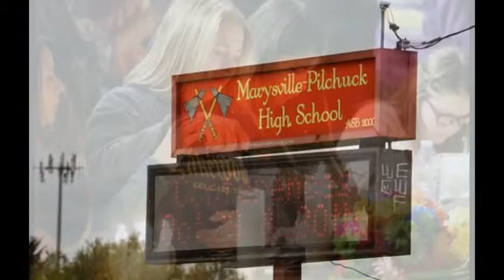Student Gunman shooting in school and kill him self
"I heard one loud bang and I was wondering what it was. Then I heard about four or five more. People started screaming and people started getting to the ground and going for the nearest exit," said a student identified as Jordan.

"So I hit the ground. But after he'd already put some bullets into the backs of students," he told CNN.

The shooting, just the latest in a long line of such rampages in the United States, erupted in Marysville, 35 miles (55 kilometers) north of Seattle.

Lamoureux declined to identify the shooter or comment on online suggestions, including on Fryberg's social media posts, that the attack might have been triggered by a failed romance.

"The shooter died of a self-inflicted gunshot wound,"

Yahoo  News